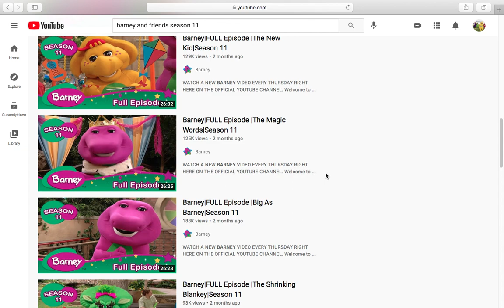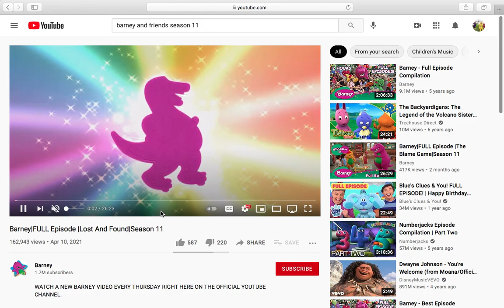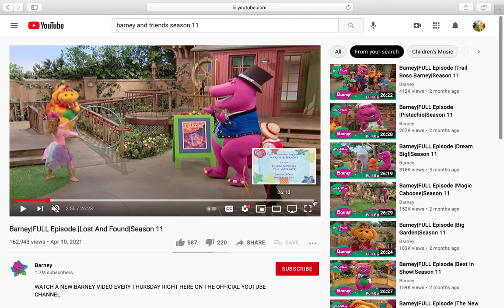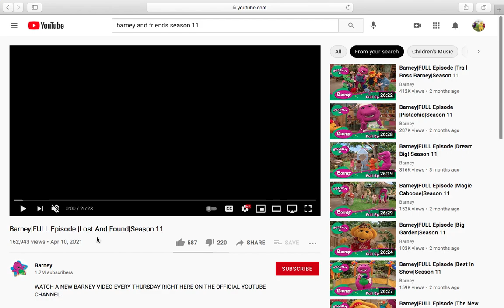If You Guys Don't Notice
Just A Video To Let You All Barney Fans Know About The Barney Youtube Channel So Yeah Enjoy

Note: This Is A Reupload Because It Had A Bad Start And Also This Video Was Originally Uploaded On September 20th 2021